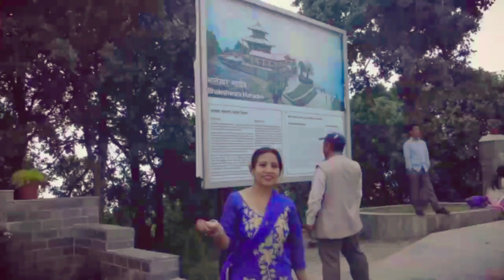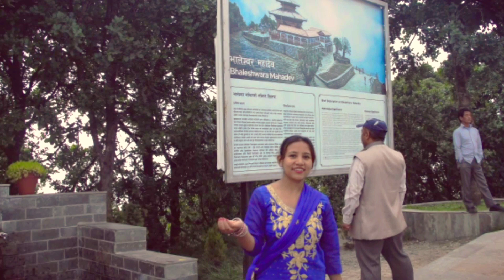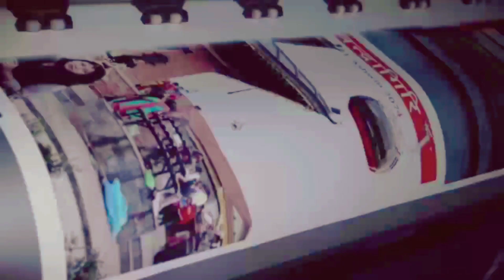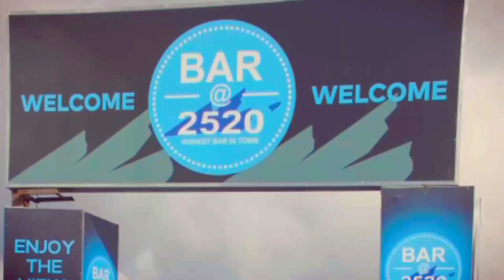CHANDRAGIRI HILLS•| NEPAL-KATHMANDU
Chandragiri is a municipality in Kathmandu District in Bagmati Pradesh of Nepal that was declared as municipality on 2 December 2014 by merging the former Village Development Committees Baad Bhanjyang, Balambu, Dahachok, Mahadevsthan, Machhegaun, Matatirtha, Naikap Naya Bhanjyang, Naikap Purano Bhanjyang, Satungal, Thankot and Tinthana. The urban administration is located in Old-Balambu.The city's main attractions include Chandragiri Hill, Nepal with its Cable Car.